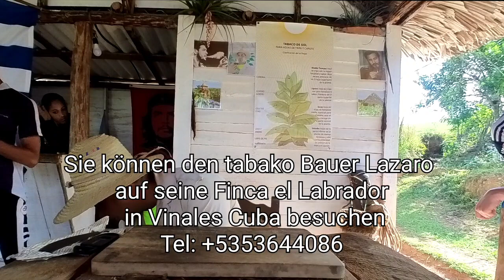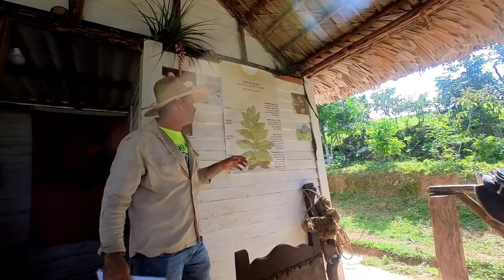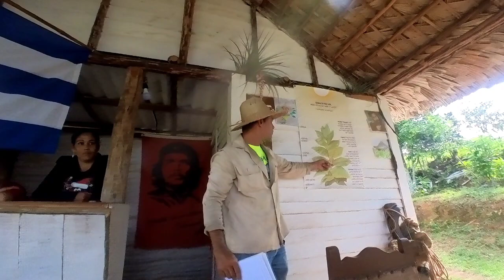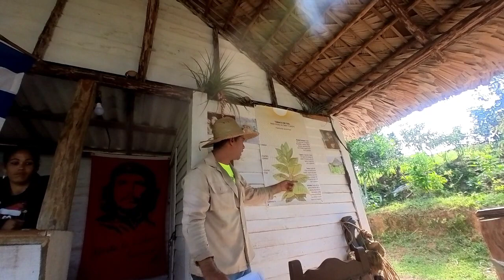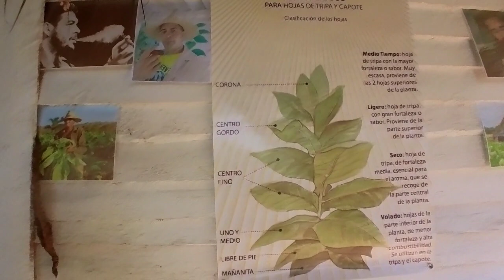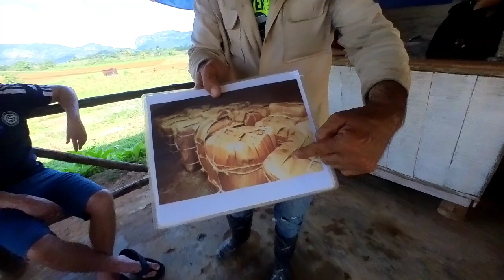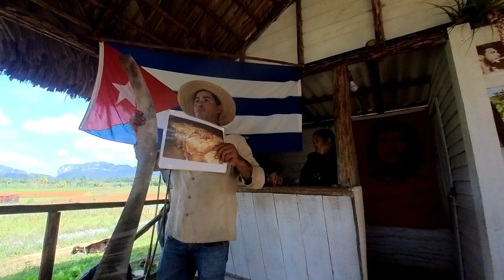Vinales Kuba Zigarren drehen mit Lazaro @ Finca El Labrador Deutsche Tabak bauer 3tte Generation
Zigarren drehen mit Lazaro das lustigste Tabak Bauer in Vinalles Cuba Finca El Labrador Deutsche Tabak bauer tritte Generation aufgenohmmen in 03 2024 bei @guideangelo - Die Kunst des Zigarrendrehens: Ein Einblick in das Leben eines kubanischen Tabakbauern**Guten Tag, meine Damen und Herren,Heute möchte ich Sie in die Welt des kubanischen Zigarrendrehens entführen und Ihnen einen Einblick in das Leben eines Tabakbauers geben, der diese Kunst seit Generationen pflegt.In Kuba, dem Land mit einer der reichsten Traditionen im Tabakanbau, ist das Zigarrendrehen mehr als nur ein Handwerk – es ist eine Lebensart. Die kubanischen "Torcedores", die Zigarrendreher, sind Meister ihres Fachs und werden weltweit für ihre Fähigkeiten bewundert⁶.Die Geschichte des Tabakanbaus auf der Insel reicht weit zurück und ist tief in der kubanischen Kultur verwurzelt. Die Region "Vuelta Abajo" ist dabei das bekannteste Anbaugebiet, wo die idealen klimatischen Bedingungen und die Bodenbeschaffenheit den Tabak von höchster Qualität hervorbringen².Ein kubanischer Tabakbauer beginnt seine Arbeit lange vor dem eigentlichen Zigarrendrehen. Die Saison startet mit der Bearbeitung der Böden, gefolgt von der Aussaat der Samen und der sorgfältigen Pflege der Tabakpflanzen. Nach der Ernte werden die Blätter getrocknet, fermentiert und schließlich gelagert, bevor sie in die Hände der "Torcedores" gelangen².Lazarus, eine echte Zigarrendreher, verkörpert die Verbindung von Leidenschaft und Fachwissen, die für dieses Handwerk. Das Zigarrendrehen selbst ist ein Prozess, der Präzision und Geduld erfordert. Jede Zigarre wird sorgfältig von Hand gerollt, wobei die Qualität jedes einzelnen Blattes geprüft wird. Das Ergebnis ist ein Produkt, das nicht nur für seinen Geschmack, sondern auch für seine Verbindung zur kubanischen Identität und Geschichte geschätzt wird.Lassen Sie uns diese Tradition ehren und die harte Arbeit der Tabakbauern und Zigarrendreher anerkennen, die Kuba zu einem Synonym für erstklassige Zigarren gemacht haben.Vielen Dank für Ihre Aufmerksamkeit.---Ich hoffe, dieser Vortrag bietet Ihnen einen interessanten Einblick in die Zigaren Dreher Welt. Starker Tobak auf Kuba...